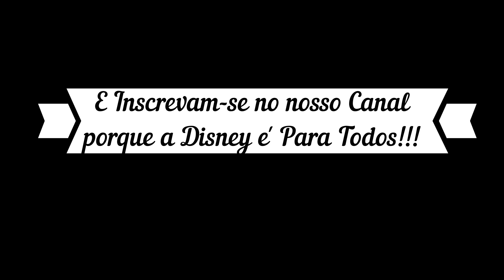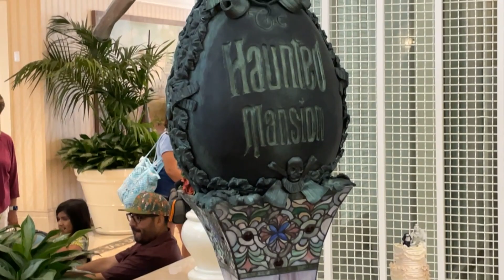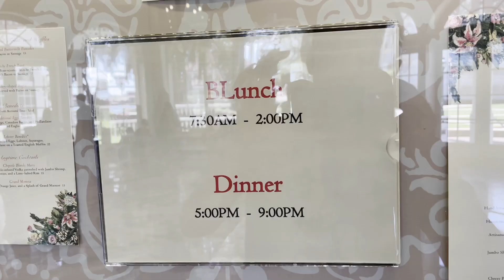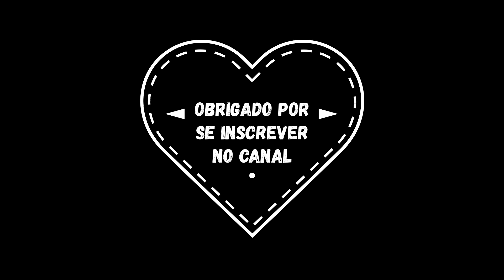Vimos um Casamento no Disney Grand Floridian | Hotel Mais Caro Disney Orlando | Brunch Hotel Disney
Ola a todos! Nesse dia fomos ao Resort Disney Grand Floridian para procurar decoracoes de Halloween e para comer um brunch no Grand Floridian Disney.

Porem, tivemos a enorme sorte de ver um casamento no Disney Grand Floridian!!!

Ja sabiamos que os noivos chegavam de carruagem e que era super chique, porem nunca tinhamos visto ao vivo!

E foi incrivel!!! E alem de tudo ficamos conversando com os funcionarios que estavam trabalhando nesse Casamento no Resort Disney Grand Floridian.

Alem disso, comemos um delicioso brunch no Resort Grand Floridian e mostramos tudo para voces!

Infelizmente nao tinha muita decoracao de Halloween no Hotel Grand Floridian. Decidimos ir ate o Resort Disney Polynesian pra procurar decoracoes, mas tambem nada...

Entao, a melhor parte do dia realmente foi rever os amigos, comer um brunch e ainda ver o casamento na Disney!

Gostaram do video? Empolgados para casarem na Disney e no Grand Floridian? Deixem seus comentarios!

Conecte-se com a gente aqui no YouTube!